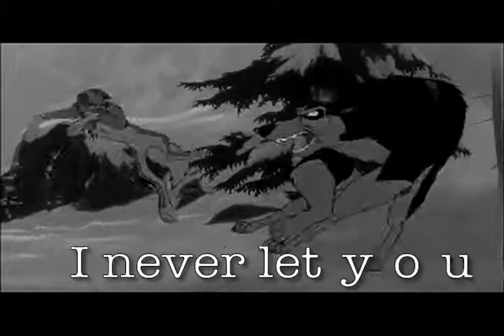Balto & Steel - Cute Without the 'E'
Please Read or you wont understand! xD

This vid is much more 'me' then my last one and i like it more too :) So I'll keep this short...

Storyline:

Jenna is eeevil and has been manipulating Balto and Steel so they compete against each other so she can get what she wants, they realise this gradually and aren't very happy (bad summary but in a nutshell that's it) We all know and love Jenna so no hard feelings for making her the bad girl ok? ;D

Song:Cute without the 'E'
Artist: Taking Back Sunday
Program: Final Cut Express